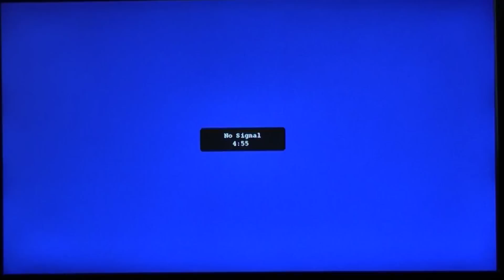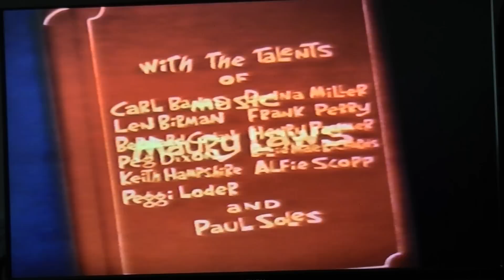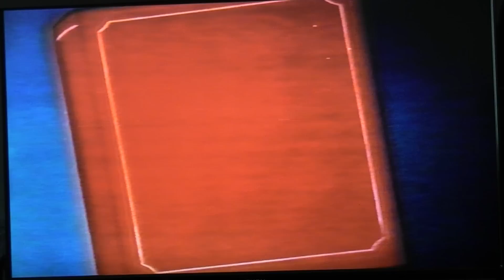HD - Alice In Wonderland (Rare Version) Part 3 Of 3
VIDEO FAIRY TALES - ALICE IN WONDERLAND

Lewis Carroll's marvellous story of Alice in Wonderland features lots of well loved characters, In this delightful cartoon you will meet the White Rabbit, the Cheshire Cat and the Queen of Hearts.

Share Alice's dream as she discovers the fabulous secrets of Wonderland.

Based on the story by Lewis Carroll - Produced and Directed by Arthur Rankin Jnr & Jules Bass - Adapted by Sandy Glass.